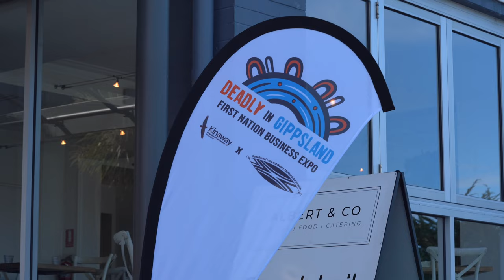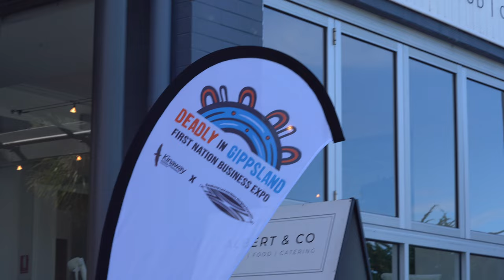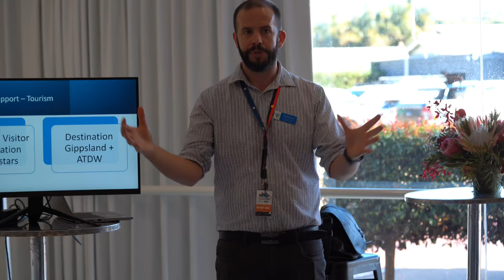Deadly In Gippsland - A First Nations Business Expo!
Kinaway Chamber of Commerce and the Gunaikurnai Land and Water Corporation (GLAWAC) would like to thank Kinaway members and invited guests for participating in the Deadly in Gippsland Expo on May 2 & 3. More than 30 First Nations stallholders showcased their goods and services to more than 130 representatives from Governments, commercial organisations and local agencies exploring social procurements opportunities and developing new business partnerships.

The event was a resounding success and has provided business growth opportunities now and into the future for many Kinaway businesses. Enjoy the photos and ensure you register your interest for our next expo, Deadly in Melbourne!

Photos and film were taken by our deadly Kinaway member, Josh Deane!

View our Linktree in the description to register for the Deadly in Melbourne expo, or to view all photos from Deadly In Gippsland.